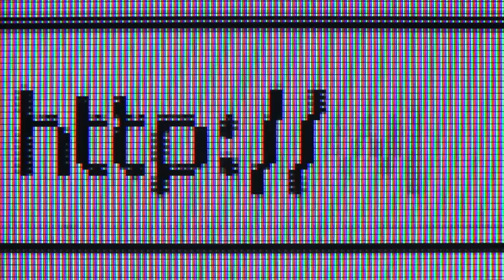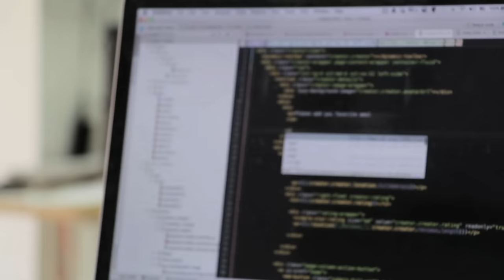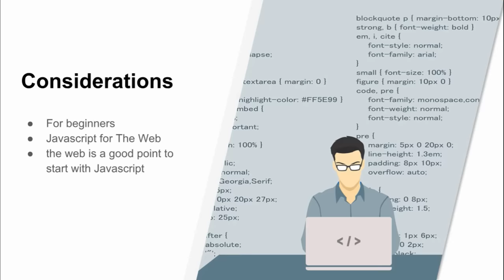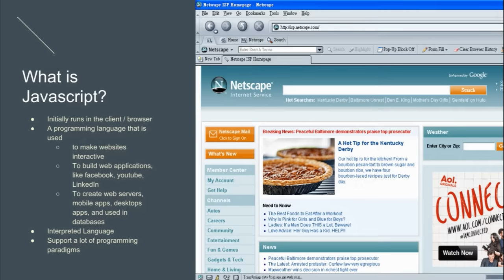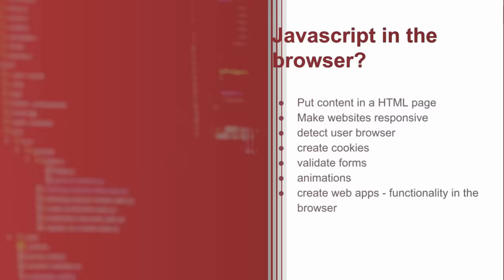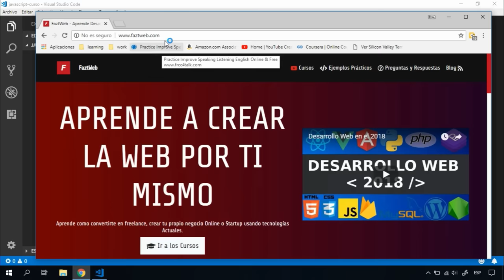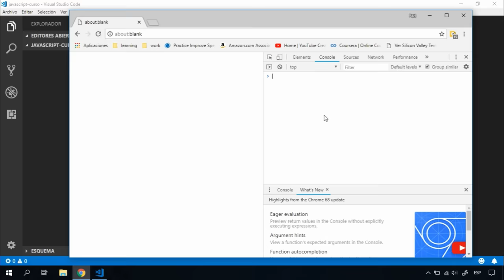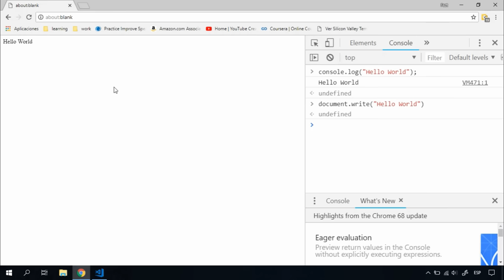Curso Javascript para Principiantes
Haz clic aquí ➞ ➞ para saber más.

Javascript es uno de los lenguajes de programación más populares actualmente, ademas de ser una tecnología fundamental de la web, ya que todos los sitios web utilizan Javascript, aunque puede ser utilizado en otros entornos, como aplicaciones de escritorio, aplicaciones moviles, aplicaciones de servidor y mucho más.

Este curso es una introducción práctica a Javascript, conoceremos su sintaxis básicas y aprenderás los fundamentos del Lenguaje.

👨‍💻 ¿Qué servicios utilizo?